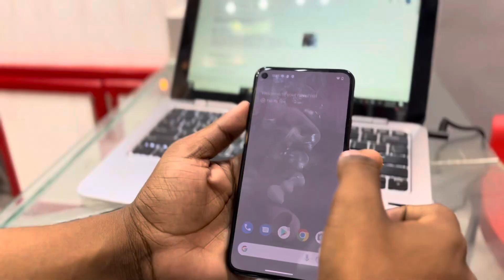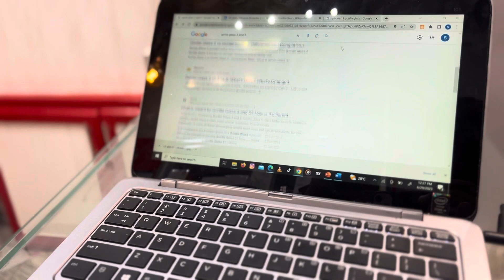Refresh rate ni nini? Gamers kwanini ni muhimu kujua hii??